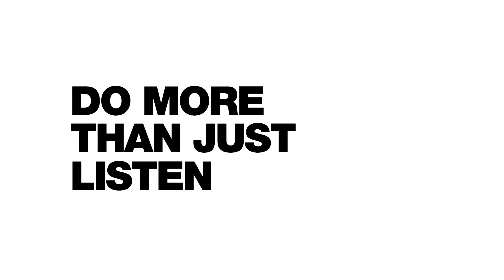Dubspot x Sonos Studio: Do More Than Just Listen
Dubspot and Sonos Studio have teamed up to bring you an immersive and interactive workshop series celebrating electronic music culture and technology in Los Angeles.